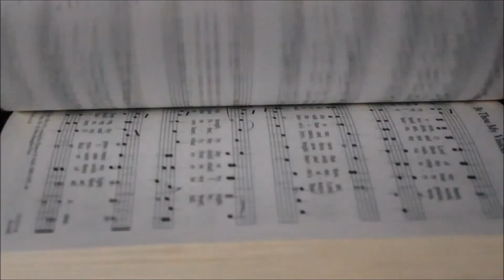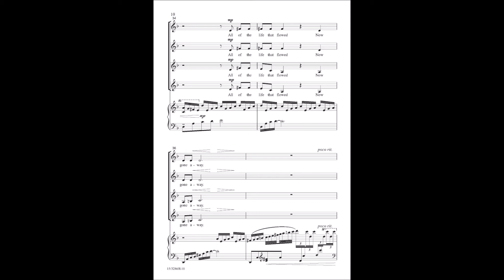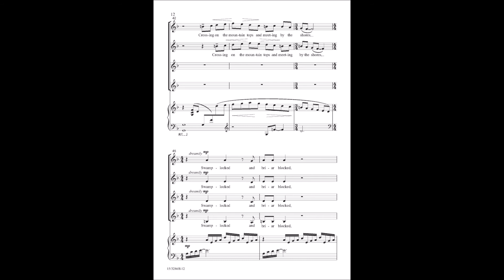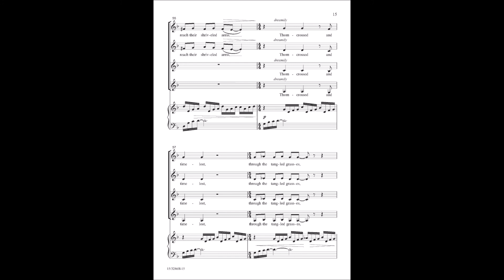Where Do the Roads Go? (SSAA) - Sally Lamb McCune, Louise McNeill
15/3286H - With text by a former Poet Laureate of West Virginia, this haunting work expresses the longing and wonder of a teenage girl who grew up in an isolated part of Appalachia. The chilling piano accompaniment frames the writing for women's voices, which alternates between two and four parts. This work is one of three Appalachian texts set by the composer and may be sung in combination with "Jubilee" (15/2962R) and "Go Dig My Grave" (15/2963R) to form a set.